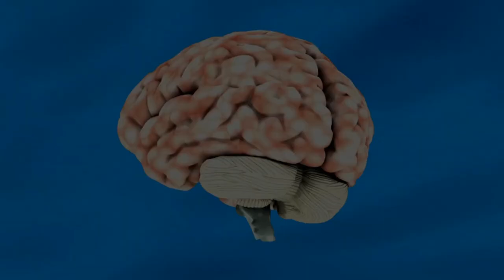QUANTO mais Estratégias de Estudos = Mais Aprendizado e Memorização são ALCANÇADOS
Fala Estudante! Não existem muitos segredos para aprender com eficiência, existem SIM muitas técnicas e muita ESTRATÉGIA.
No vídeo de hoje você vai aprender o que DE FATO impacta no seu aprendizado

🔰 Outros Canais que você pode curtir 🔰

Professor Adriano Cunha,
Autodidatas Academy